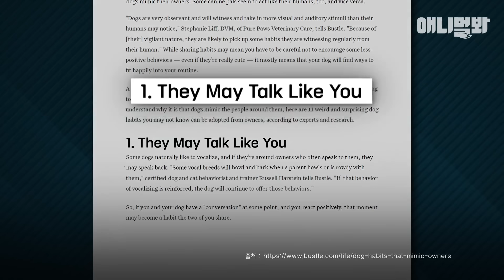[기상천외 묘기 모음집] 장기자랑 1등 SSAP가능한 댕댕이,냥이들ㅣ[Talents Compilation] 1st Place In Talent Show Is Possible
앉아, 손? 그런 거 말고 특별한 재주를 가진 동물들만 알차게 모았다
눈 크게 뜨고 애동이들 즐감!
관련 영상 더보기 🥰
[신기한 가족 모음ZIP] 난 개인데 왜 고라니가 내 젖을 빨지..
애니멀봐와 한배타고⛵